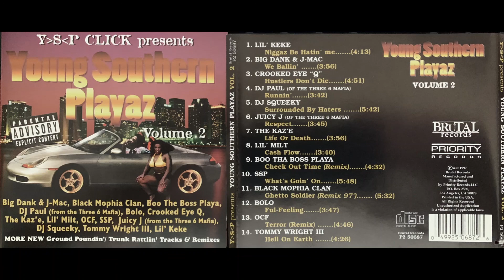(6. JUICY J - RESPECT - YOUNG SOUTHERN PLAYAZ VOL. 2) YSP Three 6 Mafia TRIPLE SIX MEMPHIS DJ PAUL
I clearly remember seeing the "YSP CD SINGLE" for Three 6 Mafia TEAR DA CLUB UP back in 1996 at my record store.
I bought it because I had already heard of them due to the underground tapes & MYSTIC STYLES.
But. Unfortunately I never bought these 2 YSP COMP CD's?!?! It was years later I got them at a used record store while on vacation around the year 1999.
They have some dope ass tracks.  I was mad that I never bought them back in 96 & 97.
PRIORITY RECORDS RELEASED THESE RARE CD's.

Various ‎– Y.S.P. Click Presents - Young Southern Playaz Volume 2
Label:
Brutal Records (2) ‎– P2 50687, Priority Records ‎– P2 50687
Format:
CD, Compilation
Country:
US
Released:
07 Nov 1997
Genre:
Hip Hop
Style:
Gangsta

TracklistHide Credits
1 –Lil' Keke Niggaz Be Hatin' Me
Featuring – Double D (4)
4:13
2 –Big Dank & J-Mac (3) We Ballin' 3:56
3 –Crooked Eye "Q" Hustlers Don't Die 4:51
4 –DJ Paul (3) Runnin' Shit 3:42
5 –DJ Squeeky Surrounded By Haters 5:42
6 –Juicy J Respect 3:45
7 –The Kaze Life Or Death 3:56
8 –Lil' Milt* Cash Flow 3:40
9 –Boo Tha Boss Playa* Check Out Time (Remix) 4:32
10 –SSP* What's Goin' On 5:48
11 –Black Mophia Clan Ghetto Soldier (Remix 97') 5:32
12 –Bolo (4) Ful-Feeling 3:47
13 –OCF* Terror (Remix) 4:46
14 –Tommy Wright III Hell On Earth 4:26

Companies, etc.
Phonographic Copyright (p) – Brutal Records (2)
Manufactured By – Priority Records LLC
Distributed By – Priority Records LLC
Designed At – Street Level Graphics
Credits
Artwork, Design, Layout – Blake Franklin
Edited By – James Alexander (10), John "J-Dogg" Shaw*
Mastered By – L. Nix*
Producer – John Phillips (35)
Barcode and Other Identifiers
Barcode (Printed): 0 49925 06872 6
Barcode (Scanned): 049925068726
Matrix / Runout: 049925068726 MASTERED BY EMI MFG.
Mastering SID Code: IFPI L043
Mould SID Code: IFPI 1637